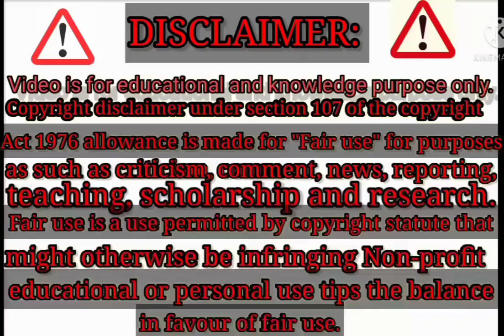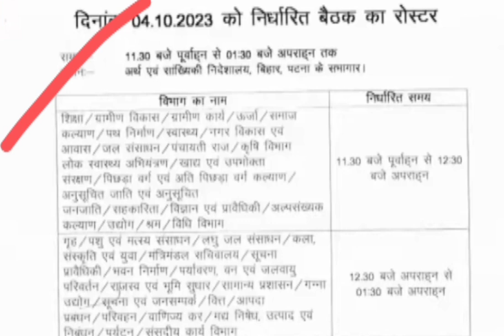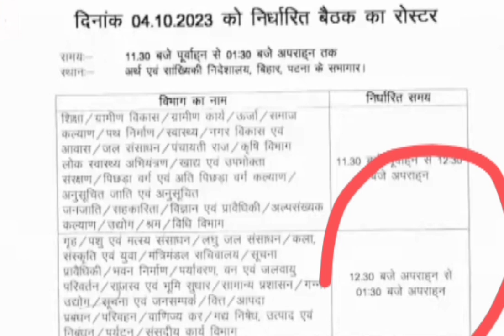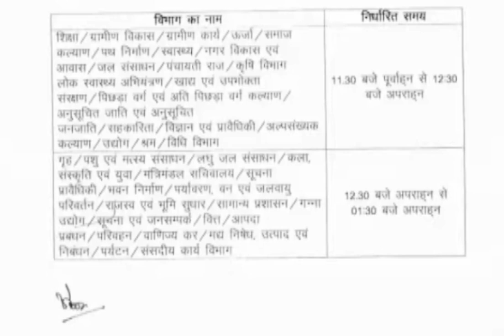संविदा/आउटसोर्सिंग कर्मचारी 2023✓ मुख्यमंत्री के अध्यक्षता में सभी विभागों के नोडल पदाधिकारी बैठक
Samvida karmi news
Samvida
Beltron 884